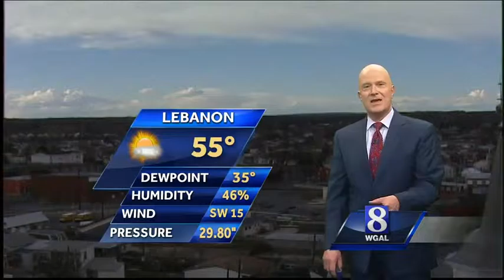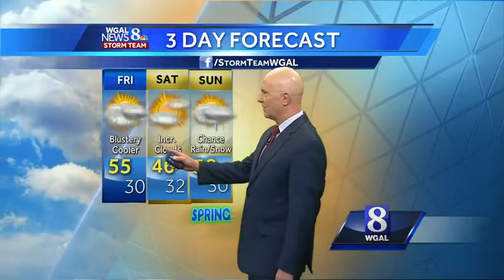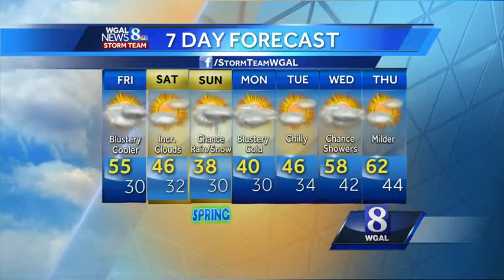Chance of snow this weekend; Watch Joe's forecast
This Evening: A stray shower early, breezy and cooler. Temps: Mid 50s to the mid 40s.